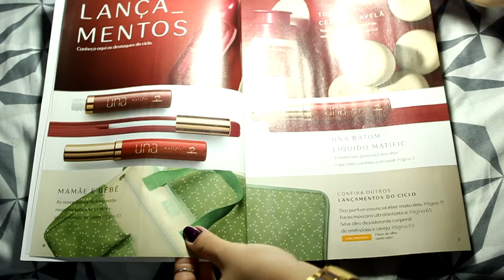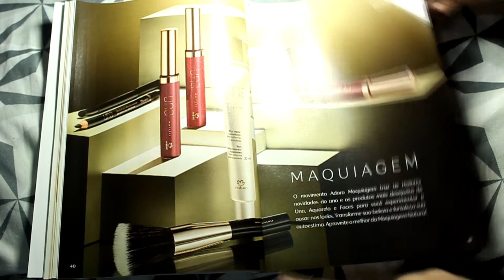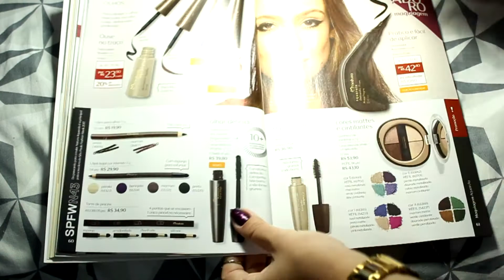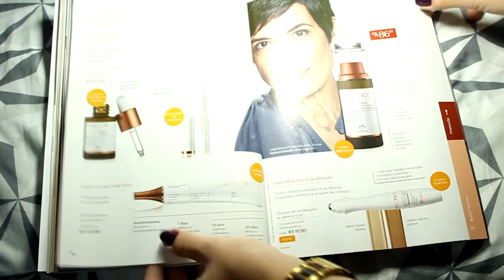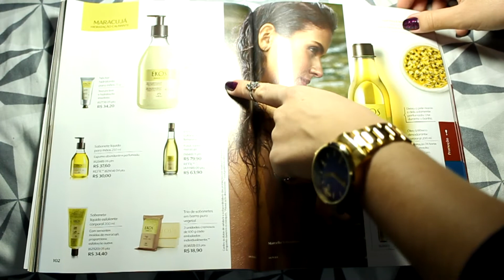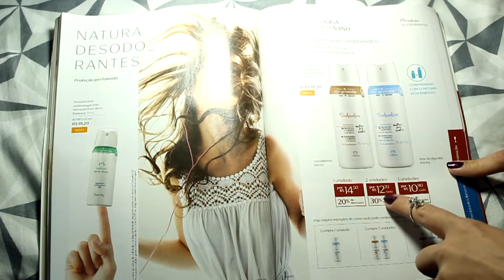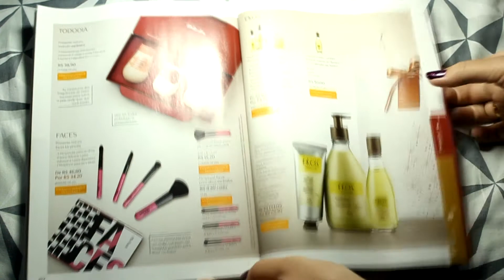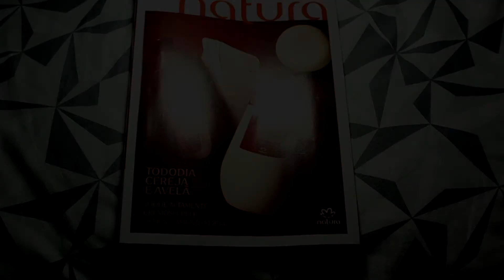Revista Natura Ciclo 09/2017 HD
Oiii
Vídeo da Revista Natura do Ciclo 09/2017 em HD
 Beijoooos